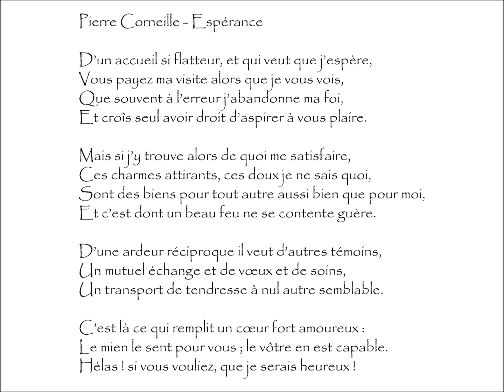Corneille (Pierre) : ESPÉRANCE - D'un accueil si flatteur, et qui veut que j'espère,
Espérance | Poème écrit par Pierre CORNEILLE (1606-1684)
Extrait du recueil Poésies Diverses